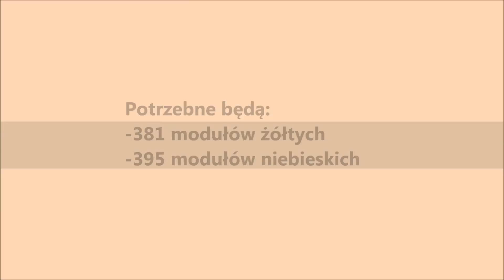origami kurczak 3D / how to make a chick DIY wielkanocny tutorial